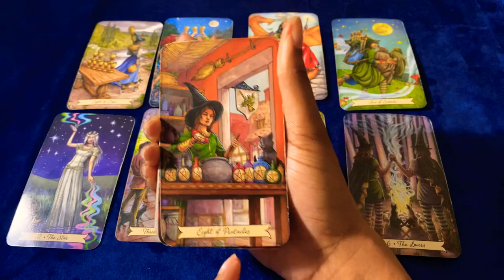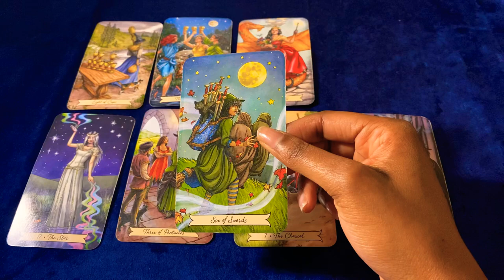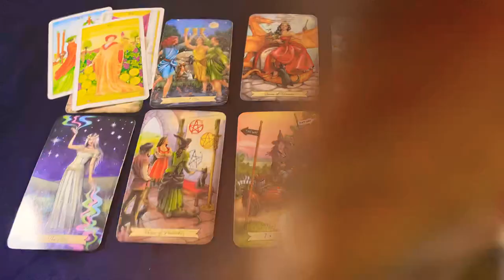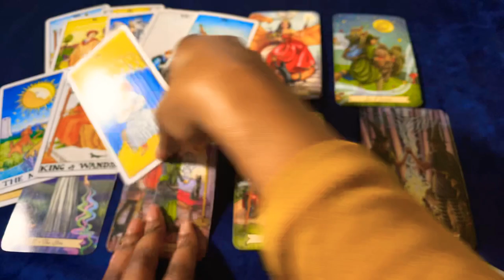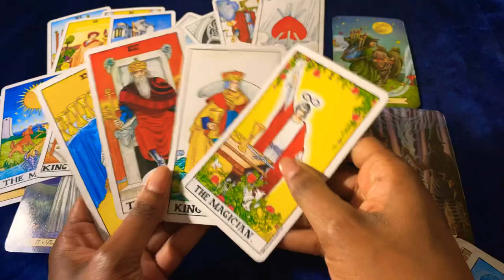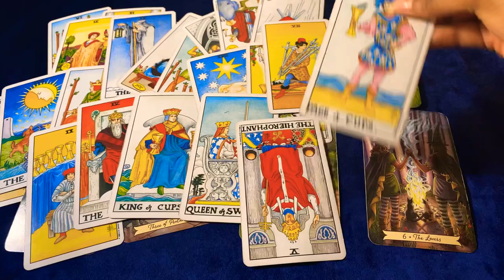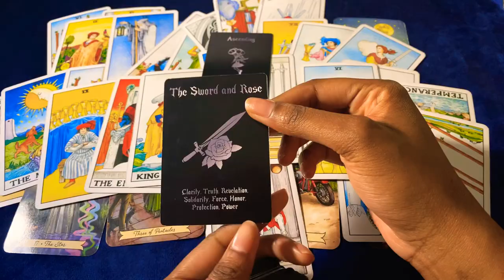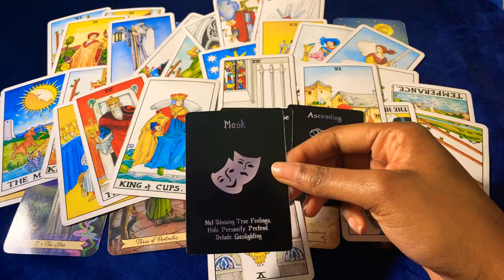🦋💙TWIN FLAME 🔥 PINK SUPER MOON: DIVINE MASCULINE- RELEASING AND ENDING BURDENSOME SITUATIONS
Divine Feminine’s your twin is done with the bullshit they are showing up and showing out ! This pink super moon is exposing everybody

As a THANK YOU for 1.8k all readings are $10.00 until 4/30!

🦋AKA “THE KEEPING IT REAL CHANNEL” I TELL THE TRUTH EVEN  IF HURTS 🤷🏽‍♀️ I read what the cards tell me! I don’t sugar coat for likes!! I do this for fun and to enlighten you 💫!! I am a Virgo Sun Gemini Moon and Rising 🗣 So BLUNT communication is my thing 😂 NOT FOR THE SENSITIVE!!! 🦋